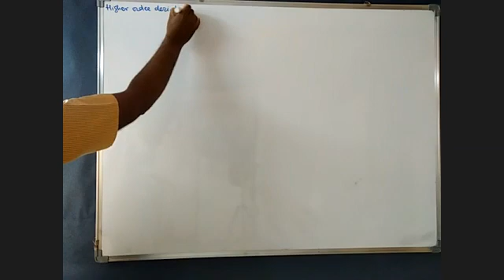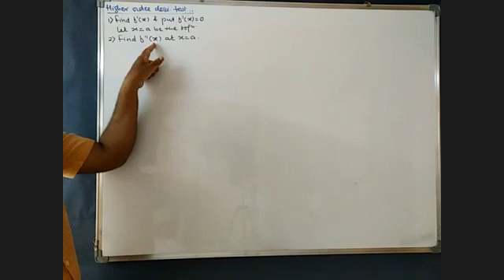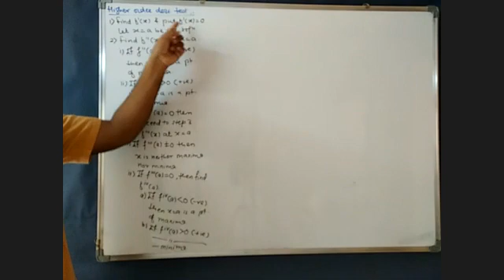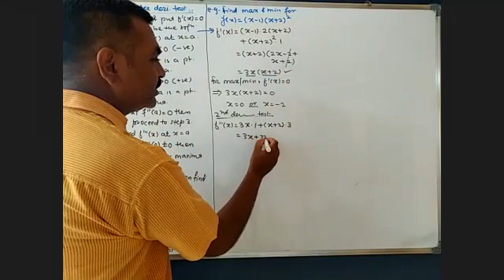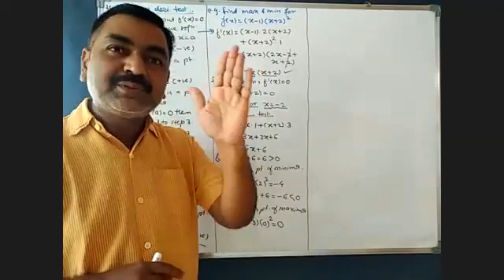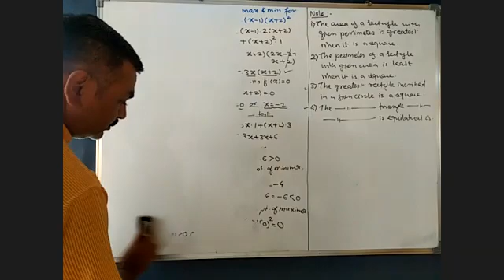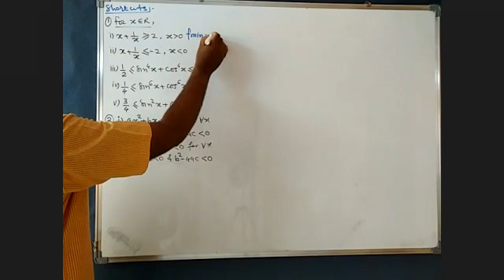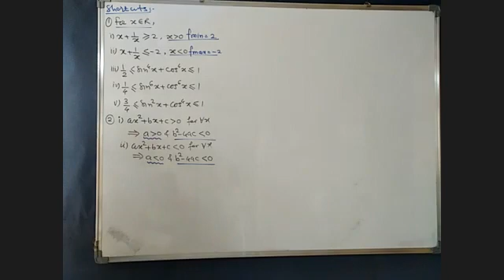zoom 0 22